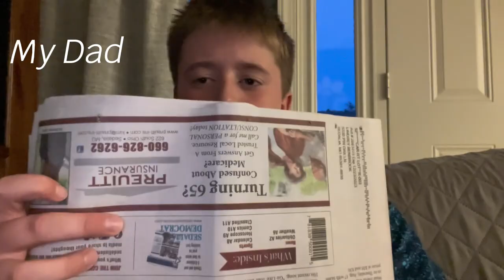Favorite Child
This is why my brother is the favorite!